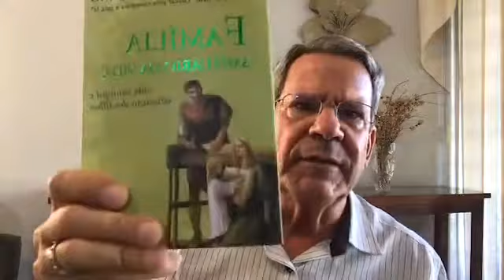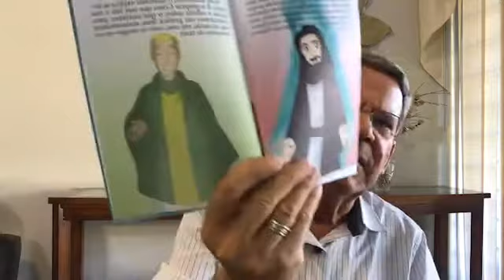Relacionamento conjugal (Parte 2)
Live no Facebook 20/04/2017

Continuaremos o que estávamos conversando: COMO PODEMOS LIDAR COM OS PROBLEMAS DO CASAMENTO E CRESCER COMO CASAL CRISTÃO?

Como dizia Exupéry, “amar não é olhar um para o outro, mas é olhar ambos na mesma direção”. Isto é, o casal não pode parar em si mesmo, ele tem grandes tarefas pela frente: os filhos, a ajuda aos outros, a vida na Igreja, etc. Importa olhar na mesma direção e caminhar juntos.

Você pode conhecer um pouco mais sobre os livros indicados